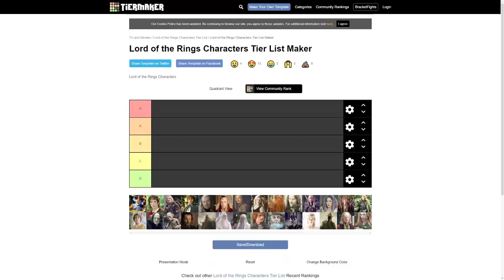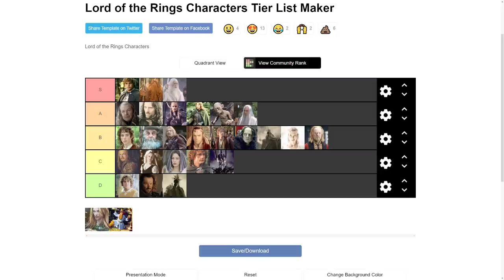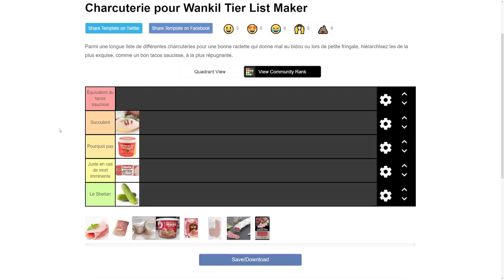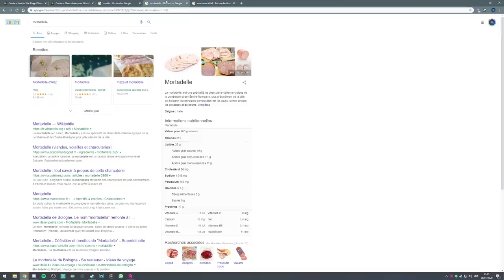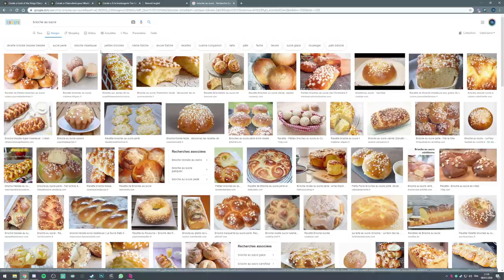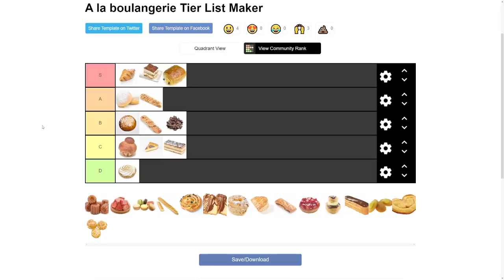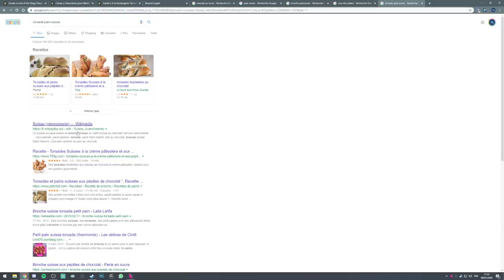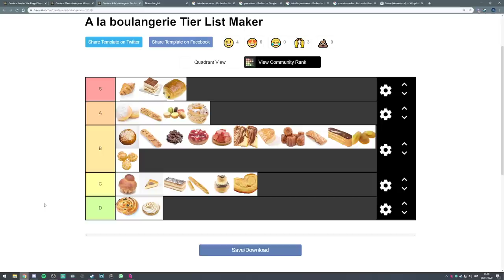VOD - Laink et Terracid // Tierlists (LOTR, Charcuterie, Boulangerie)